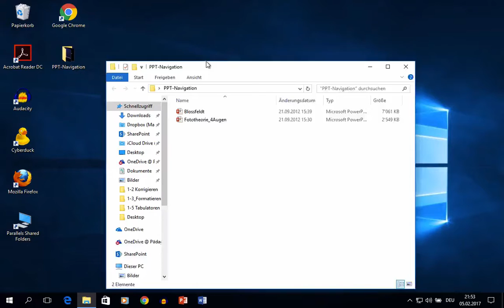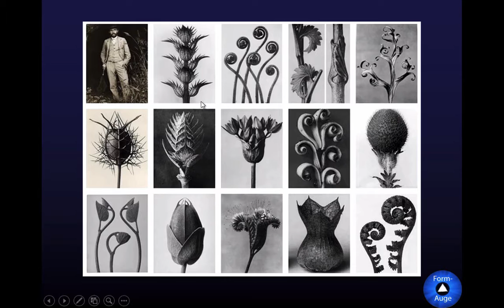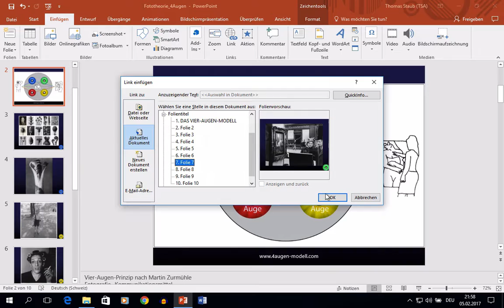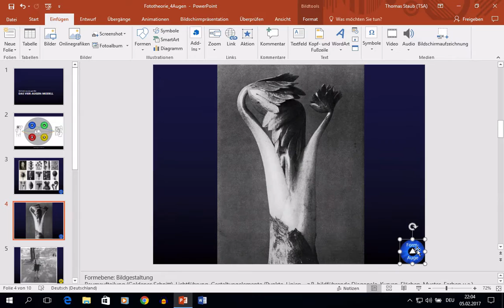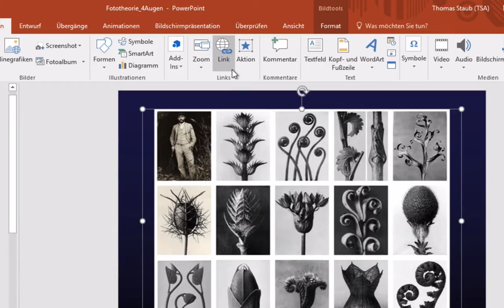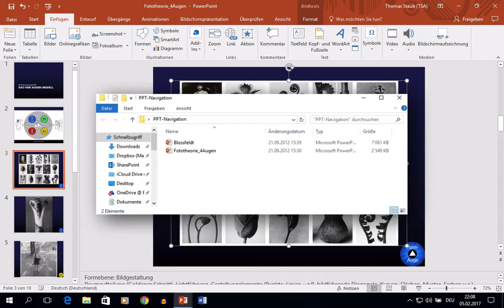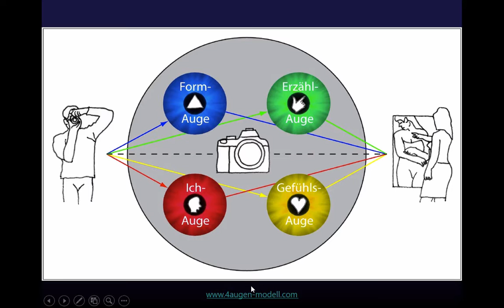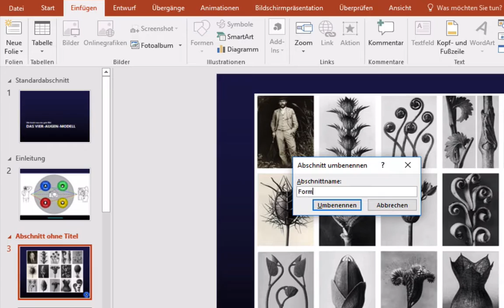Powerpoint 2016 Windows: 64 Navigation, Links, Gliederung, Folien ausblenden